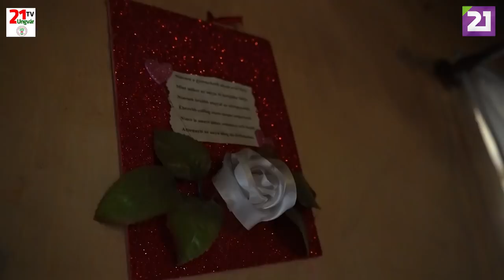TV21 UNGVÁR - CSALÁDBAN MARAD. 27. ADÁS - A CSÁKÁNY CSALÁD (2019.11.10.)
TV21 UNGVÁR - CSALÁDBAEgy anya, négy gyermek, és egy 93 éves nagypapa központi fűtés és vezetékes víz nélkül. Nehéz és megrázó sorsok. Kárpátalján, Nagydobronyban. Ismerjék meg mai műsorunkban a Csákány családot.N MARAD. 27. ADÁS - A CSÁKÁNY CSALÁD (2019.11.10.)